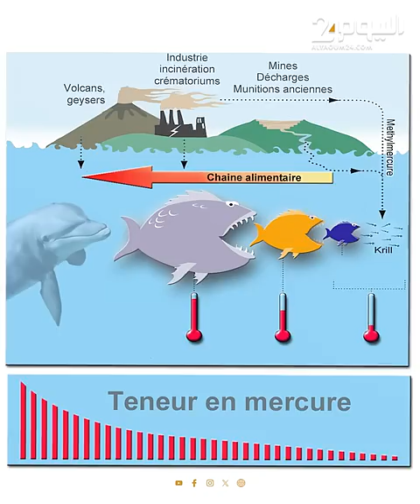تحقيق يكتشف تهديدا صامتا للصحة العامة في علب التونة